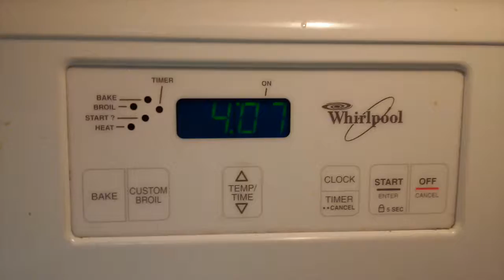Surprising my family in Hawaii! Vlog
I got to surprise my family in Hawaii over the summer! They had no idea I was coming home. I know this video is a few months old, but I just didn't have time to edit and upload! But here it is, enjoy :) Btw, I hope you don't mind all these vlogs, I promise more music is coming soon!